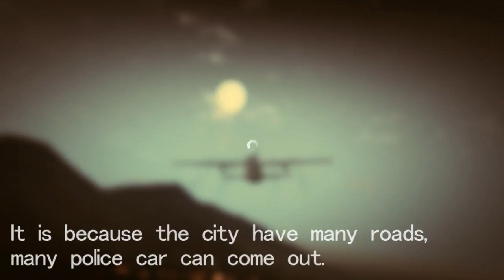GTA 5 TAKE CONTROL / GTA V / [ZTA] /Easter egg / Lesson 5 / how to steal the aircraft in FZ